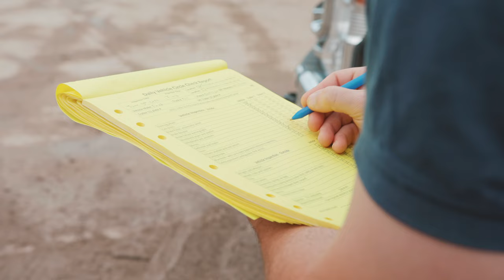TLC Landsaping - Recruitment Video